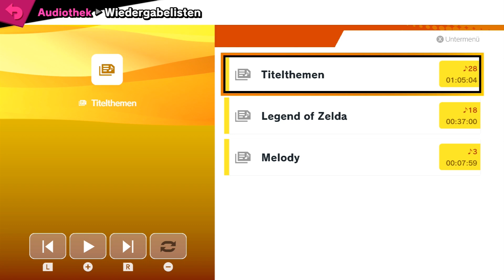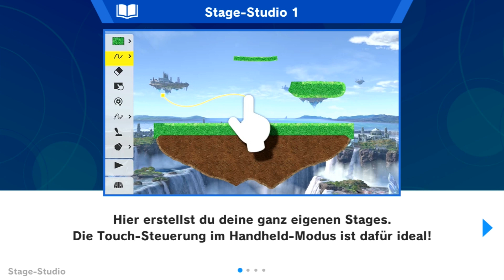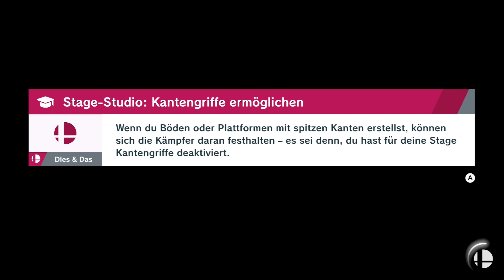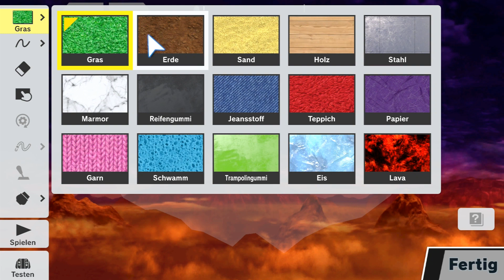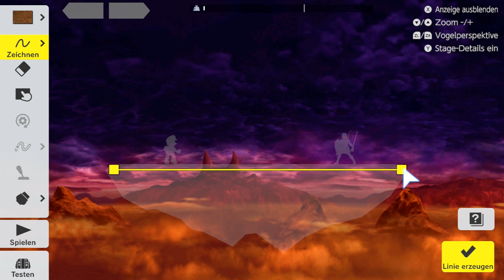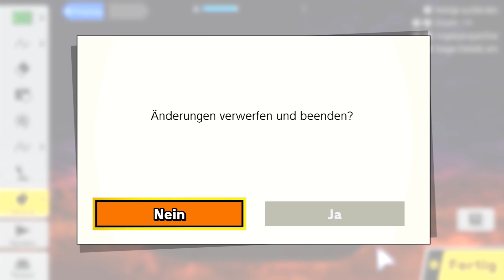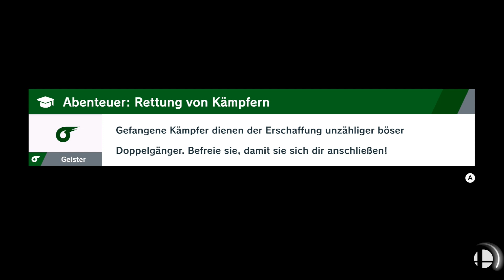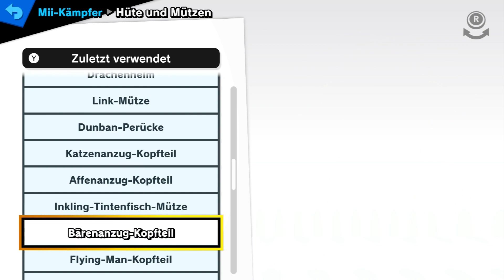Super Smash Bros. Ultimate #063 - Super Smash Bros. maker 3.0.0 Ω Let's Play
Colors weave into a spire of flame
Distant sparks call to a past still unnamed
Bare this torch against the cold of the night
Search your soul and reawaken the undying light

◄♦Ω---Let's-Play---Ω♦►

► Wenn Dir das Spiel gefällt, unterstütze doch bitte die Entwickler und kaufe Dir das Original, bei einer Quelle eurer Wahl wie zum Beispiel